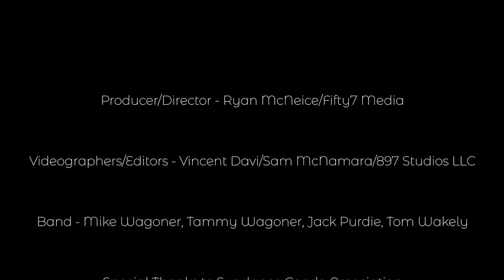Goin' to the Lake & Stuck in Spokane - Live! at Sundance 2020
Goin' to the Lake & Stuck in Spokane by Mike Wagoner, Tammy Wagoner (JD Davis), Jack Purdie and Tom Wakeley.

The concert was free to all boats, however we kindly asked for a donation to the Priest Lake Volunteer Fire Department, EMT, Lions Club, Food Bank, Library or charity of choice to benefit the community.

Special thanks to the band for donating their talent & time and Sundance Condo Association at Priest Lake. See you next year!

Producer: Fifty7 Media / Ryan McNeice
Videographers/Editors: Vincent Davi/ Sam Mcnamara / 897 Studios